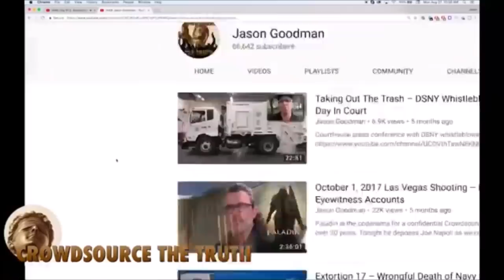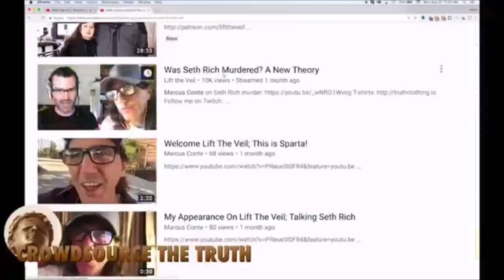GAY Lovers GEORGE WEBB & JASON GOODMAN Exposed in JEN MOORE Murder Mystery